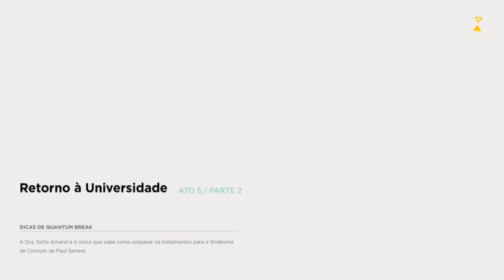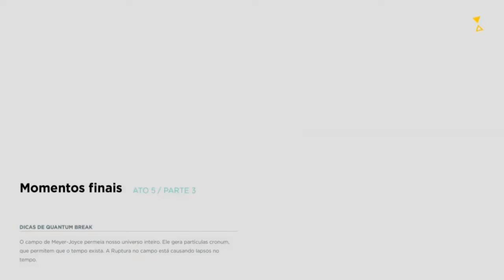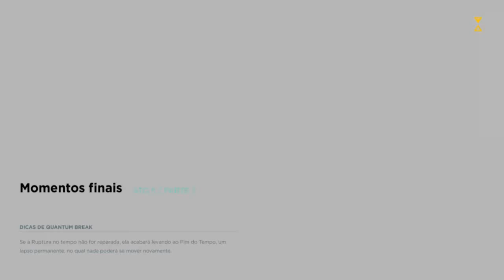Quantum break #12 ato 5 parte 2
Deadlight   Director's Cut   #01   O ATO Bem-vindo a Seattle